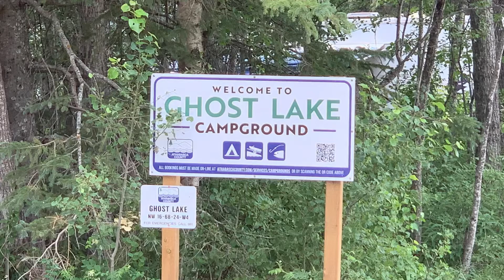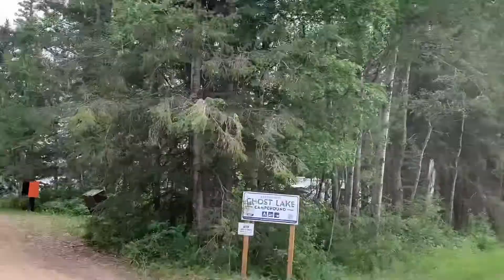Ghost Lake Campground ( Athabasca County) Alberta Canada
This small five unit campground is located in the trees along the shoreline of the small ghost lake, which is easily accessed off highway 2. There is a nominal fee for using the boat launch , but note the 12 km/ he speed limit for boats on the lake . Small boats only .located west off highway 2  exit westbound onto Twp Rd 683 GPS coordinates 54.89308, -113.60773